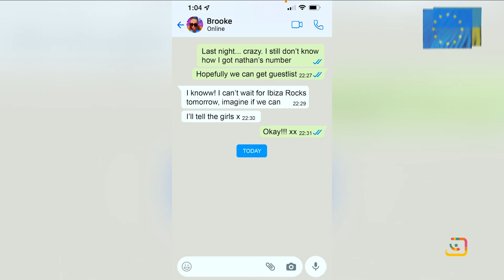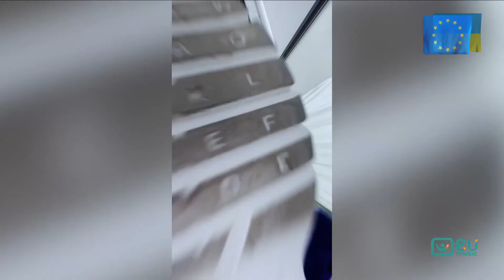Короткий рекламний блок (EU Music, 13.09.2022)